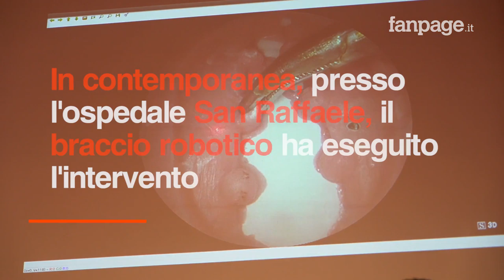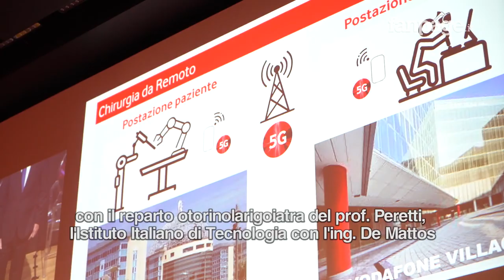La prima operazione in Italia di chirurgia in 5G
Si è tenuta a Milano la prima sperimentazione di operazione chirurgica da remoto tramite connessione 5G. Il chirurgo otorinolaringoiatra Matteo Trimarchi ha controllato, in diretta dal Vodafone Village di Milano, un braccio robotico posizionato presso l'ospedale San Raffaele tramite connessione 5G e ha realizzato una finta operazione di rimozione di polipo alla gola. Il progetto, oltre al San Raffale, coinvolge l'ospedale San Martino di Genova e l'Istituto Italiano di Tecnologia. "Siamo solo all'inizio - ammette Trimarchi - ma ci sono grandi aspettative per il futuro. La tecnologia in questo momento sta andando più rapidamente rispetto a quelli che sono i problemi medico legali, per cui bisognerà capire esattamente quale sarà l'applicazione nel futuro". I vantaggi? "Si potrà avere una consulenza specialistica a distanza, avere in una sala operatoria persone che magari hanno lavorato di più in un ambito specifico - connesse dall'altra parte del mondo - e che quindi possono contribuire a dare un aiuto importante".